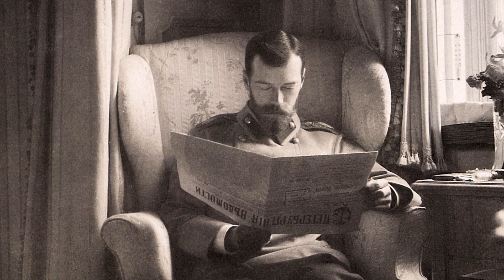Tsar Nicholas II — Rare photos from the Russian Archive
This collection of rare photographs is dedicated to the last Russian Emperor Nicholas II Alexandrovich and was taken from the Russian state archive (GARF).

Эта коллекция редких фотографий посвящена последнему российскому Императору Николаю II Александровичу. Фотографии взяты из Государственного архива Российской Федерации (ГАРФ).

1) Молитвенник–Царь (сл. Л. Кулешовой; композитор и исполнитель Юлия Березова) — с 0:03;

2) Над брачным алтарем (сл. Л. Кулешовой; композитор и исполнитель Юлия Березова) — с 4:03.